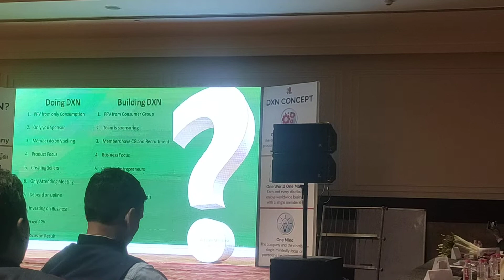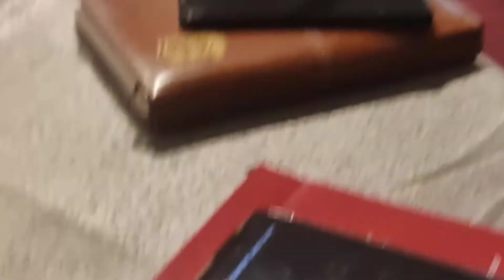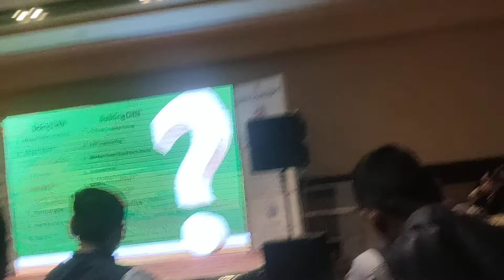Are you doing DXN OR Are you building DXN